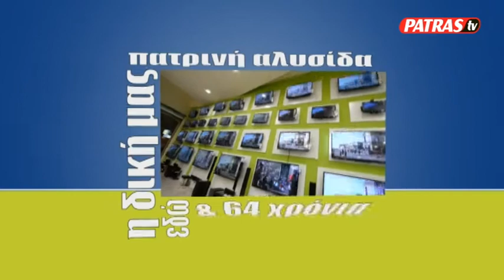SPORT KERKIDA PROMITHEAS ARIS